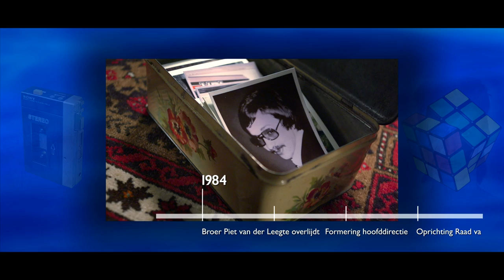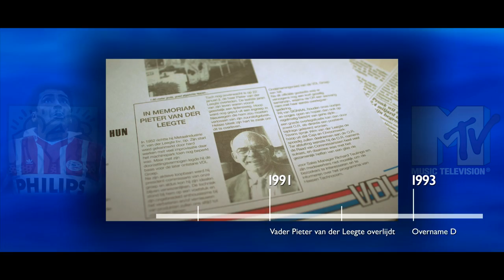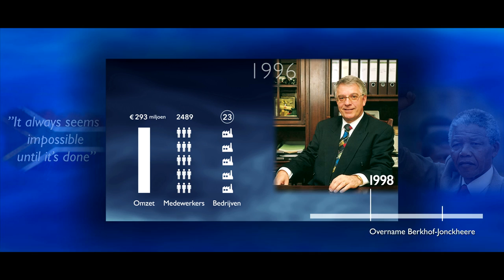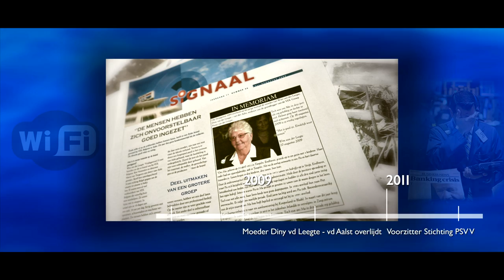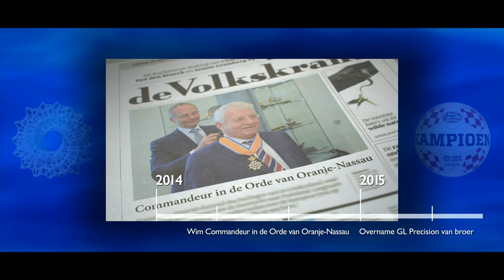Wim van der Leegte 50 jaar ondernemer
Deze film is geproduceerd ter gelegenheid van het 50-jarig jubileum van Wim van der Leegte, voormalig president-directeur VDL Groep. Enkele hoogtepunten in zijn carrière passeren de revue.